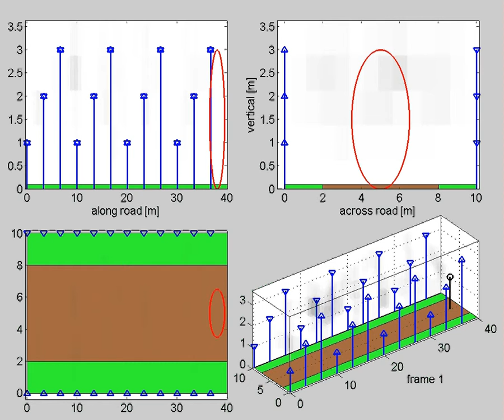Simulation of radio tomography with sawtooth sensor array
This simulation shows an example of 3D radio tomographic imaging (RTI) along a road, using a sawtooth array of received signal strength (RSS) based nodes on each side of the road.  The obstruction is a 3 meter sphere moving at 11 MPH, and the node spacing is roughly 10 meters.

With a sawtooth grid, coverage is better than a rectangular grid, but there are still good areas and bad areas.

References:
[1] J. Wilson and N. Patwari, "Radio Tomographic Imaging with Wireless Networks," IEEE Transactions on Mobile Computing, vol. 9, no. 5, pp. 621--632, May 2010.

This video has been approved for public release; distribution unlimited.